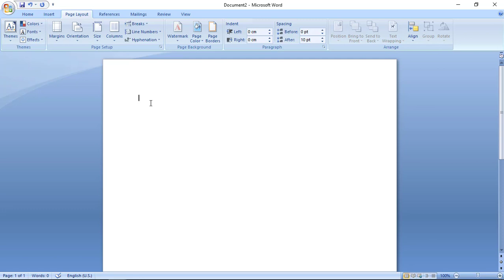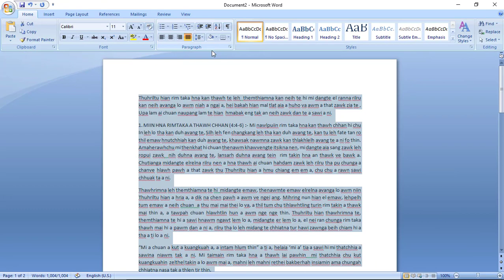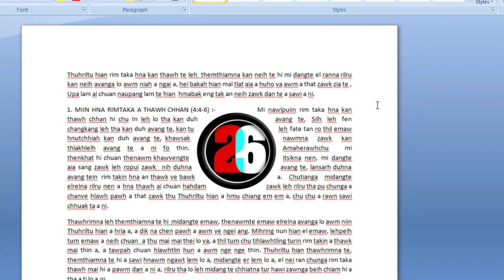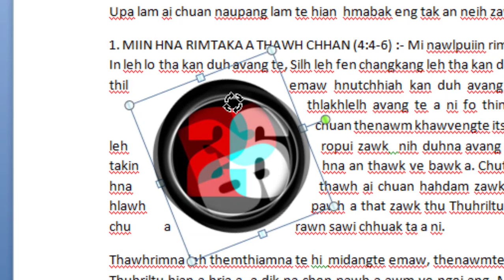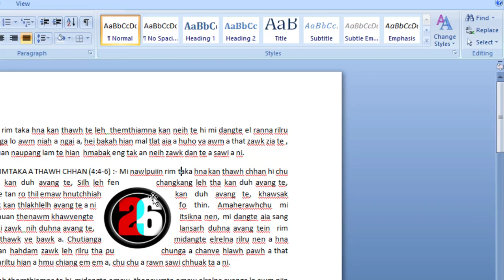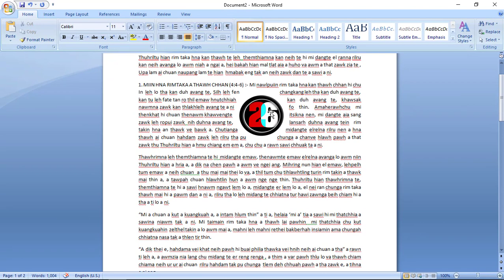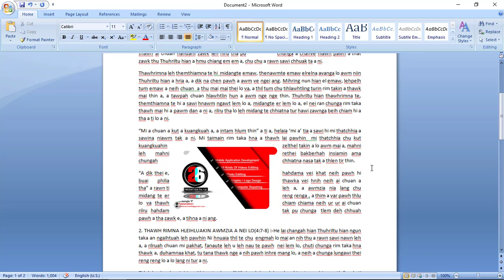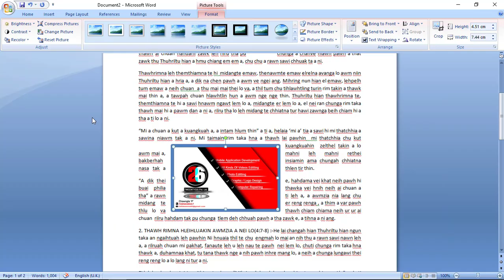MS Word Lession 7 // Mahni a Computer Zirna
Mahni a Computer Zirna hi a thiam tawhsa tana buatsaih a ni lova,khawih tan tir tana he tutorial hi buatsaih a ni.